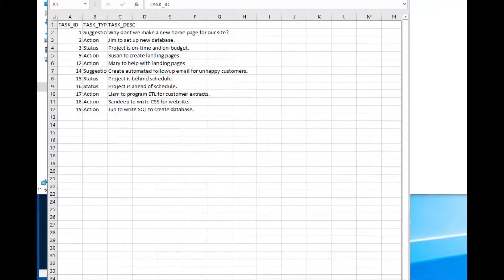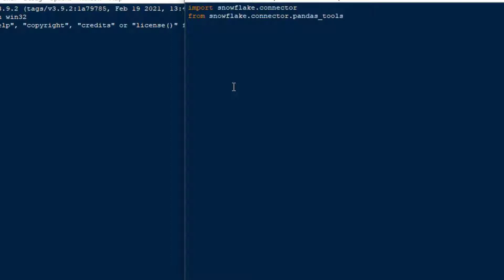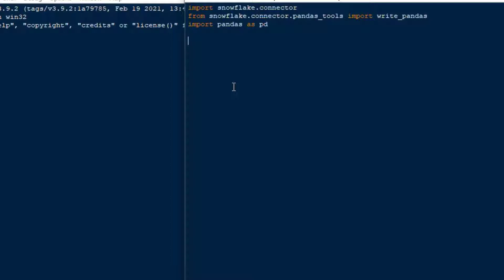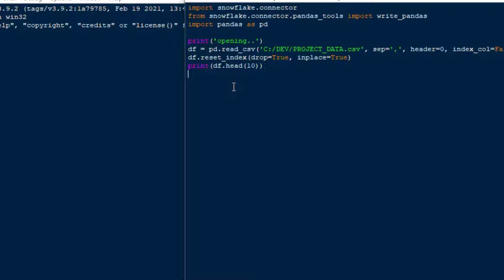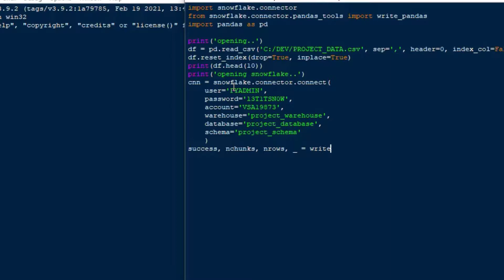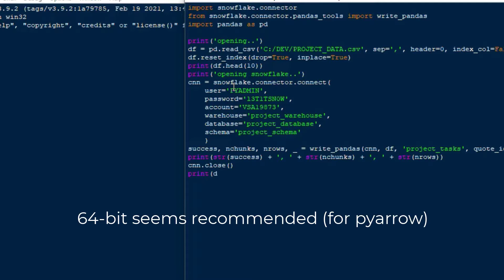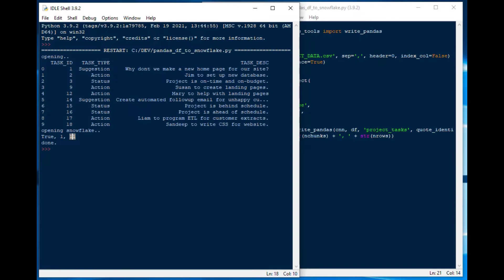How to Use write_pandas to Migrate Dataframes into Snowflake Databases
Most people who work with data in Python are familiar and comfortable with using Pandas dataframes for their data, so it makes sense that we look for a dataframe-focused tool when we migrate data to a big data platform like Snowflake.  This is where the Snowflake Connector for Python comes in, with the extra tools installation available for Pandas integration.  This includes the write_pandas function; an efficient and simple way to move whole dataframes into your Snowflake database tables.

You are watching this one now!

pandas to snowflake, dataframes to snowflake, snowflake connector python pandas, python write_pandas, write_pandas snowflake, sean mackenzie data analytics and data engineering